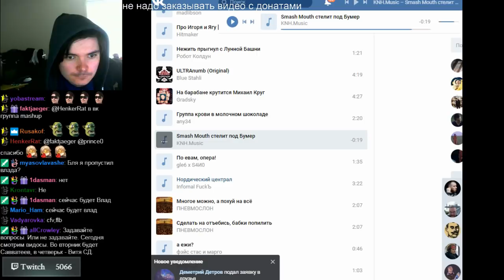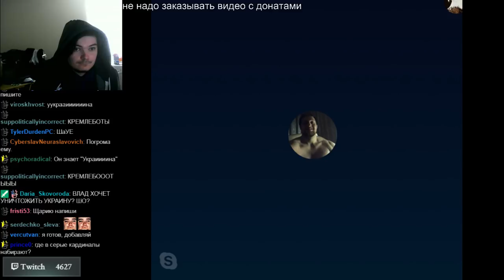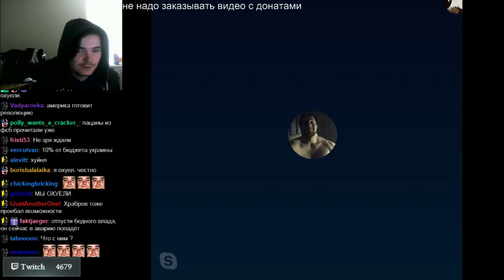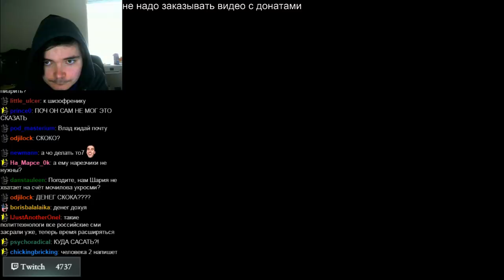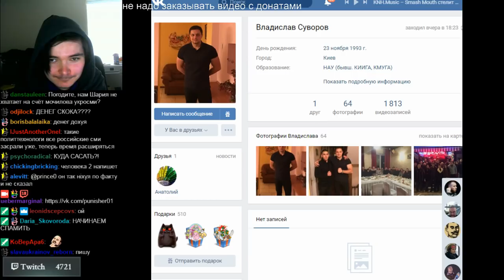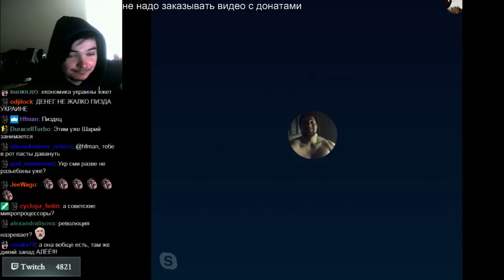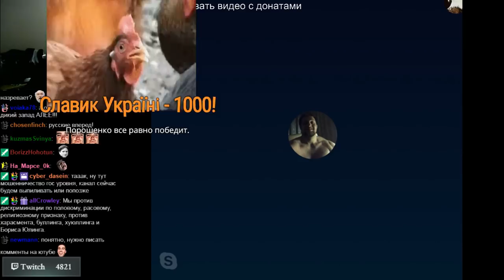Влад набирает политтехнологов для работы со СМИ | Тот самый "секретный проект"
Поддержи хайлайтера виртуальной монетой!